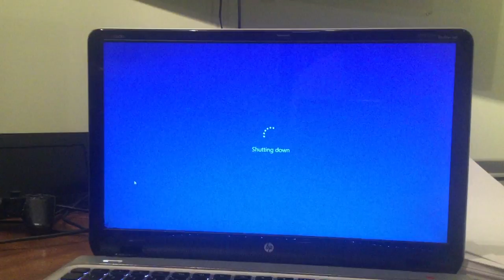jax car wash